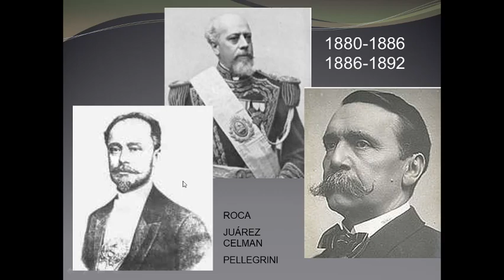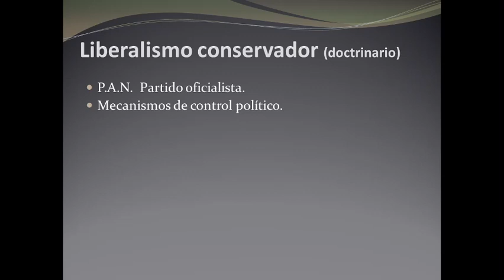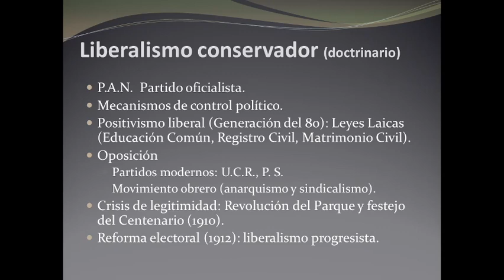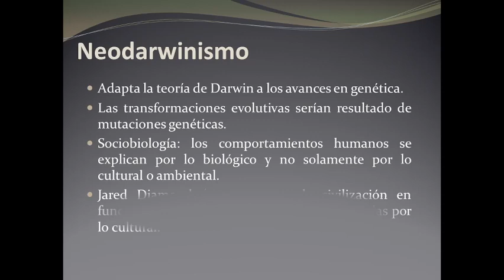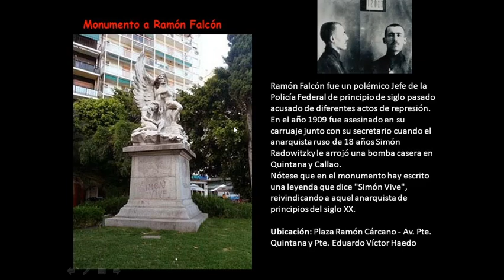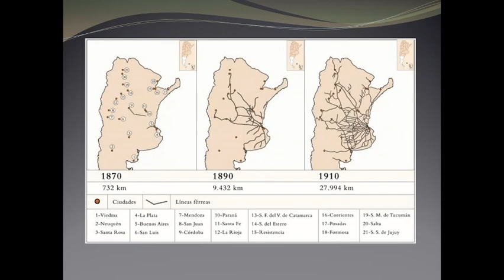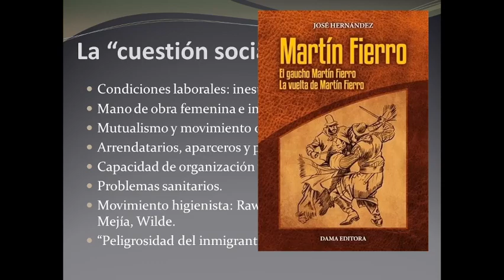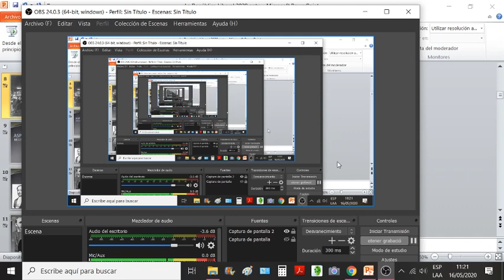Explicación del período TP 2 Argentina en el NOI